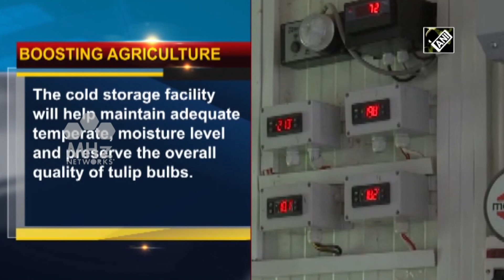Asia's largest tulip garden gets high-tech cold storage facility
Asia's largest tulip garden in India's Jammu & Kashmir has got a new high-tech cold storage facility for safekeeping of delicate tulip bulbs for the next season's bloom.